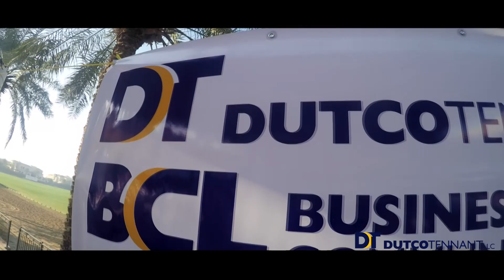Dutco Tennant Annual Day Celebration 2020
Some memorable moments from our Annual Day event which was organized at the Dubai Polo Club, where we wanted to gift our employees a day away from work, filled with lots of fun events, sports activities, talent shows, competitions, and Awards Distribution. The theme for this year’s event was Retro and everyone in our team joyously decked them up accordingly.
Over the last 40 years, Dutco Tennant LLC has have grown from a sapling to a huge family of over 300 employees. We owe all your success to our employees who are the driving force behind all our achievements.  Thank You Team, let’s achieve more feats together.